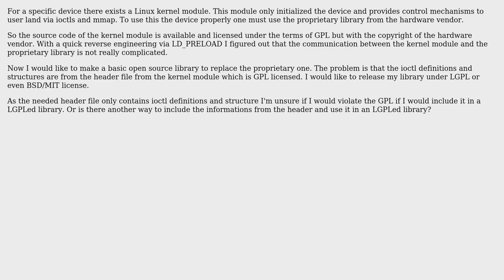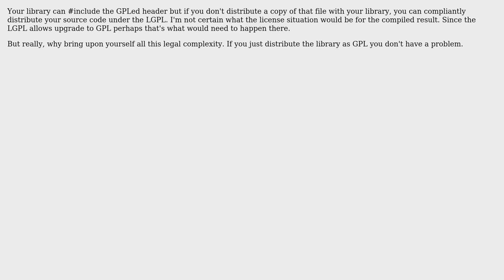Software Engineering: Using GPLed headers in LGPLed library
With thanks & praise to God, and with thanks to the many people who have made this project possible! | Content (except music & images) licensed under CC BY-SA | Music | Images & others | With thanks to user James Youngman user fsasm and the Stack Exchange Network Trademarks are property of their respective owners. You are responsible for your own actions.